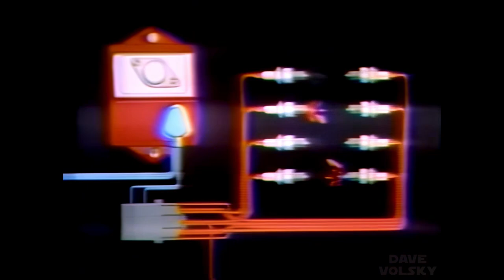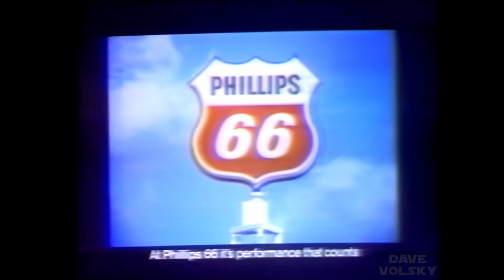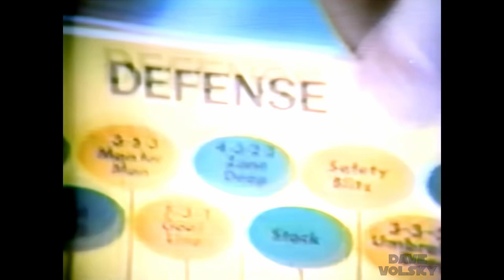1972 - Patriots at Jets (Week 7) - Enhanced NBC Broadcast Snippets - 1080p/60fps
This recording contains a smattering of small quick portions of the October 29, 1972 Patriots at Jets broadcast along with commercials.  I used Topaz to upscale/denoise/enhance the picture and to double the framerate.  I fixed contrast and color with Resolve.